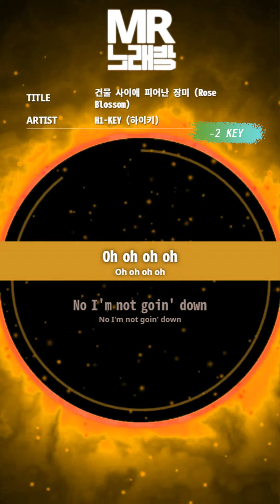[MR노래방ㆍ-2 key] 건물 사이에 피어난 장미 - 하이키 ㆍRose Blossom - H1-KEY ㆍMR Karaoke